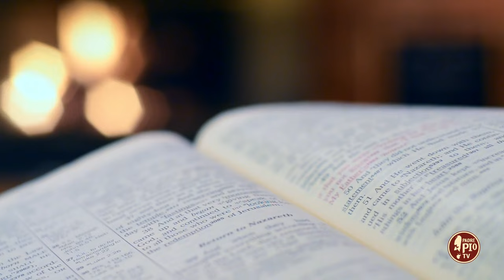Maria aiutava Padre Pio a penetrare il mistero di Gesù (Dritto al Cuore 22 Ottobre 2024)